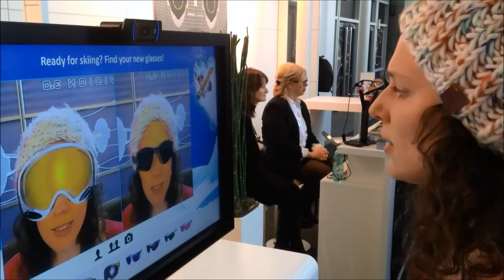Ski Goggles HD Virtual Mirror at OPTI 2015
This video presents our "Ski Themed" virtual eyewear try-on kiosk solution in HD. This kiosk acts as a virtual mirror and can be installed in any optical shop to offer more services to the consumers: larger catalog access and record video feature for short sighted people.